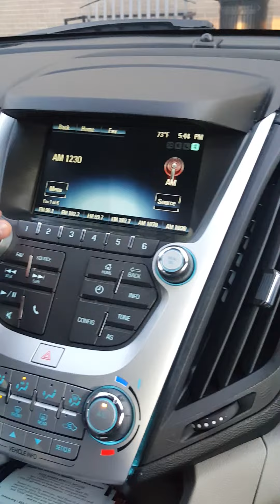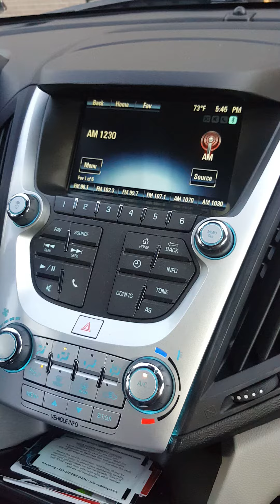1230 WBLJ from Dalton, GA received in Chattanooga, TN